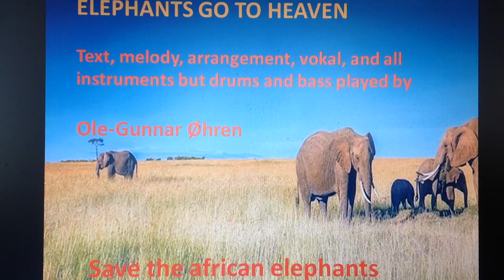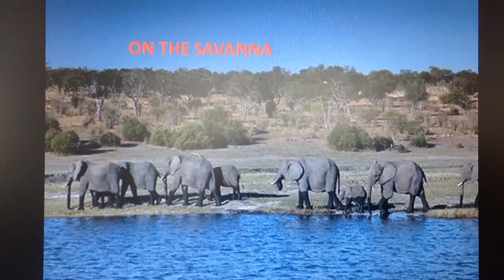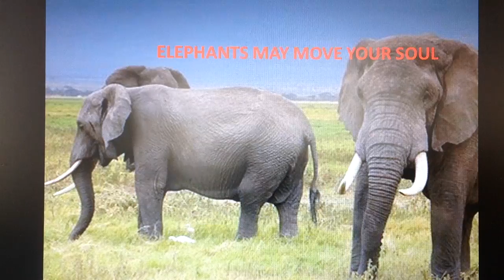Elephants go to heaven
Text, melody, arrangement, and instruments play together for the admiration of this great animals with their mature sosial behavior and intelligence. They reminds us of spieces living hundreds of millions og years ago, and the evolution we are a part of.